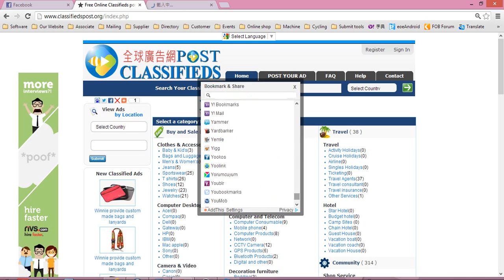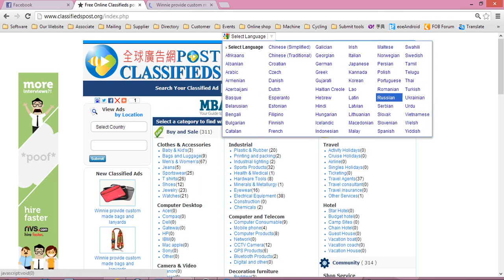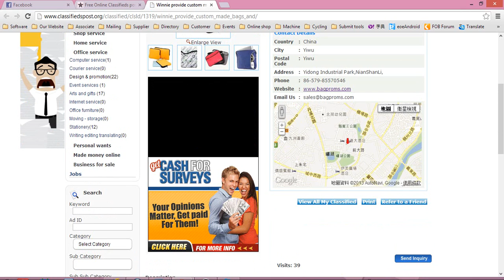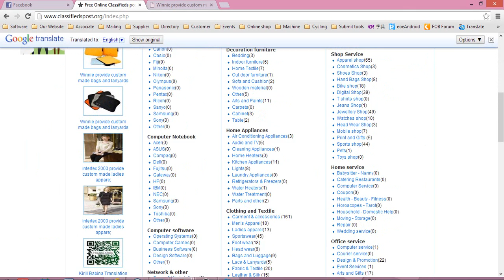Free online classifieds ads posting for your buy or sale at classifiedspost.org 2013-03-108